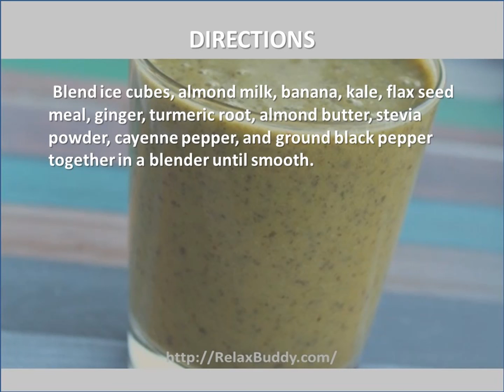Easy Quick Kale and Turmeric Smoothie Recipe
Ingredients:
6 ice cubes
1 cup almond milk
1 banana
3 leaves kale, large stems discarded, leaves chopped
1/4 cup flax seed meal
2 tablespoons chopped fresh ginger
2 tablespoons chopped fresh turmeric root
1 tablespoon almond butter
1/4 teaspoon stevia
1/4 teaspoon cayenne pepper
1/8 teaspoon ground black peppe

Directions:
Blend ice cubes, almond milk, banana, kale, flax seed meal, ginger, turmeric root, almond butter, stevia powder, cayenne pepper, and ground black pepper together in a blender until smooth.

Nutrition
Calories: 471 kcal 24%
Fat: 25 g 38%
Carbs: 58.1g;19%
Protein: 12.4 g 25%
Cholesterol: 0 mg 0%
Sodium: 274 mg 11%